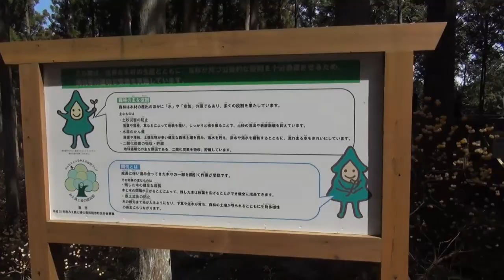2022 04 01美杉ミツマタ群生地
三重県津市美杉町石名原のミツマタ群生地
久し振りの晴天下、風が強いもののもやもやしていた気持ちを
振り切ってミツマタ群生地へ
花の盛りと青空のタイミングが難しかったがギリギリ間に合いました